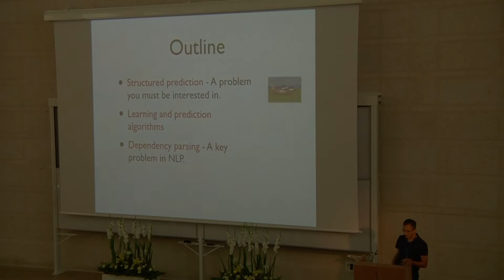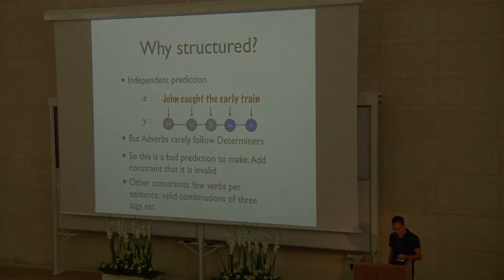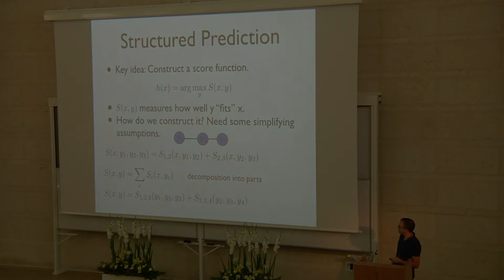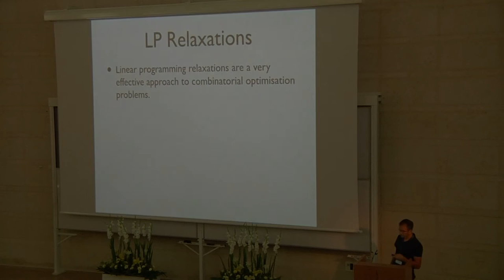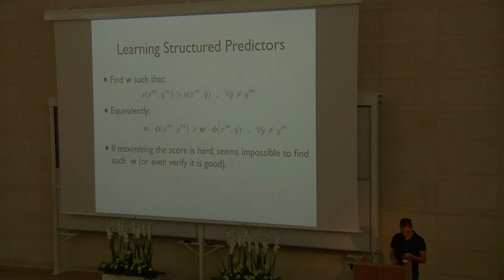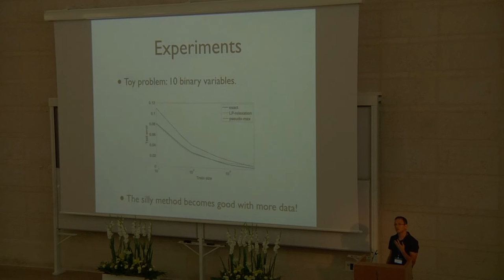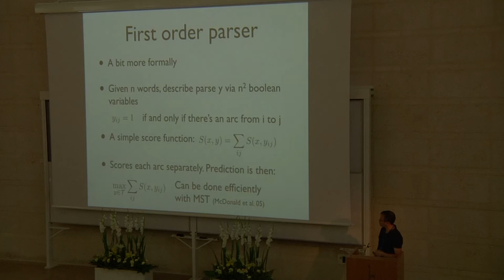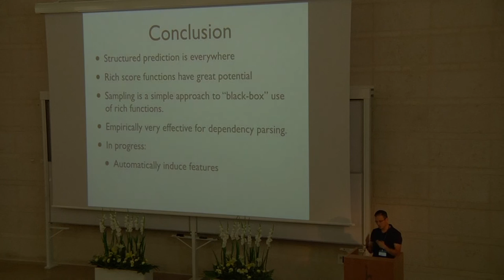Prof. Amir Globerson - Structured output prediction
Ministry of Science, Technology and Space,
Hebrew University's Center of Knowledge for